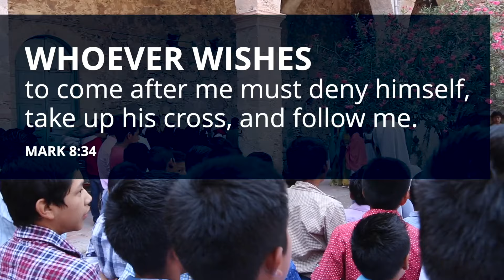24th Sunday of Ordinary Time (Year B)